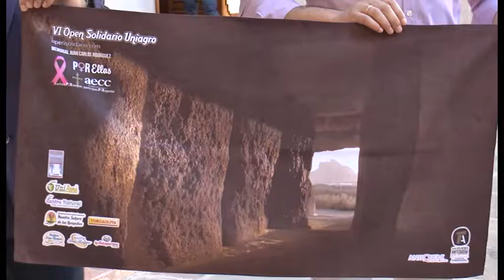Informativo TV La Semana viernes 17 junio 2016 Antaquira TV ( con Mari Carmen Sánchez )